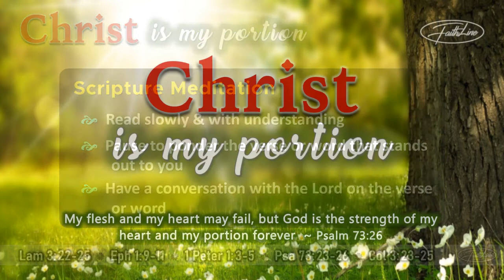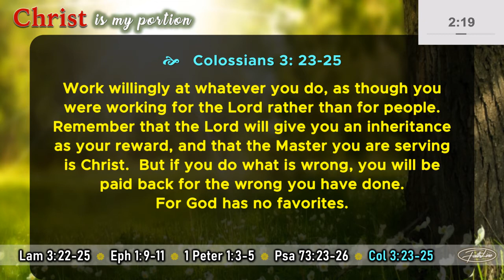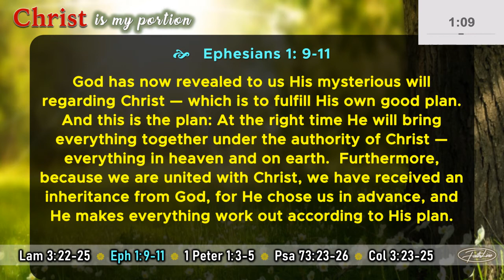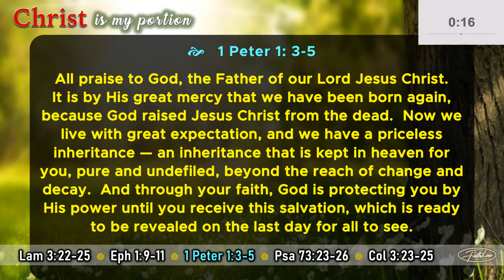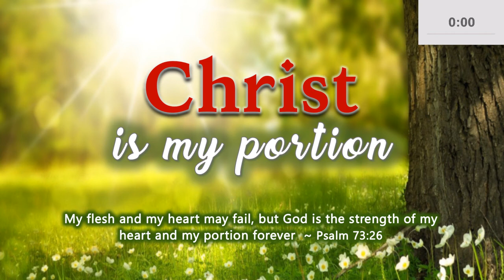Christian Scripture Meditation: Christ Is My Portion (15-minute guided meditation)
When you meditate upon the Words of God, the glorious presence of His holiness will step into your life, bringing immeasurable and powerful miraculous breakthroughs.  In this sacred moment, the Holy Spirit will speak to your heart and gently remind you to let your anxiety go.  He wants you to relax and be ready to receive all of the heaven’s favourable answers to your prayers.

God will restore to you what the enemy has stolen.  This moment of meditating upon the Words of God is the beginning of the divine restoration of your faith, confidence, relationships, wealth, and health – in the mighty name of Jesus.

Just believe the promise of God, “For I know the plans I have for you,” declares the Lord, “plans to prosper you and not to harm you, plans to give you hope and a future.” [Jeremiah 29: 11]

FaithLine International Ministries | Christian Meditation